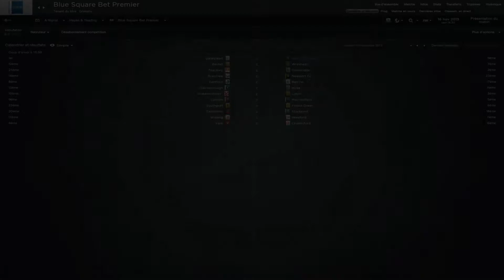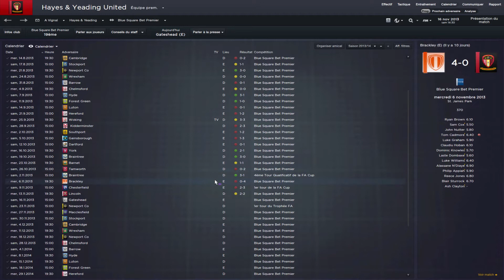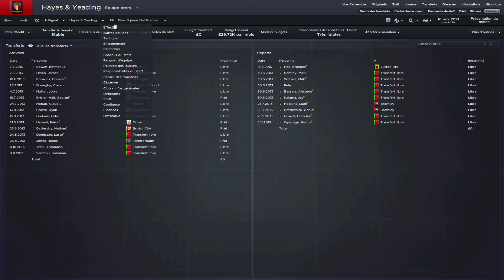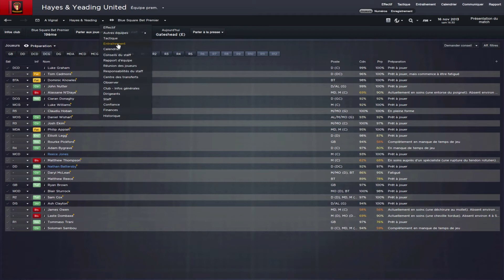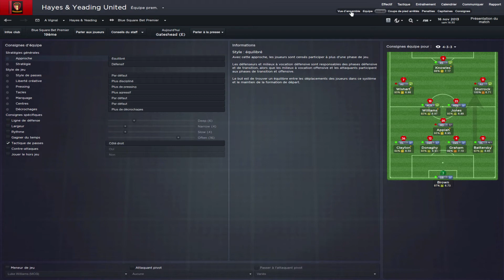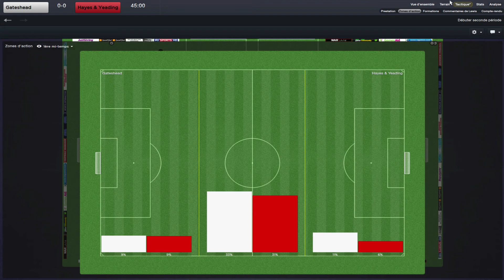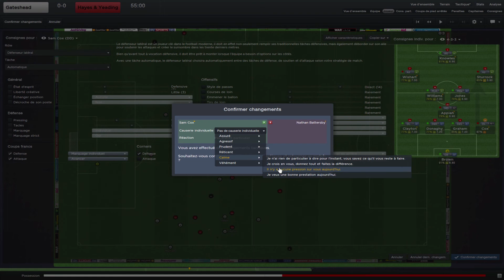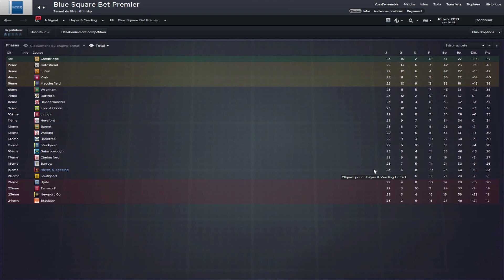THE MANAGER Episode 14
Aujourd'hui, place à l'épisode 14 de THE MANAGER !

Au programme de la vidéo :
- Point sur les résultats et le classement laborieux de notre équipe à un match de la fin de la phase aller
- Présentation des nouvelles têtes au club, arrivées juste avant la fin de la période réglementaire de recrutement pour la Blue Square Bet Premier
- 2e derby "live" de suite : Gateshead (1er) - Hayes & Yeading (19e) pour le compte de la 23e journée de Blue Square Bet Premier

Bonne vidéo et bon jeu !